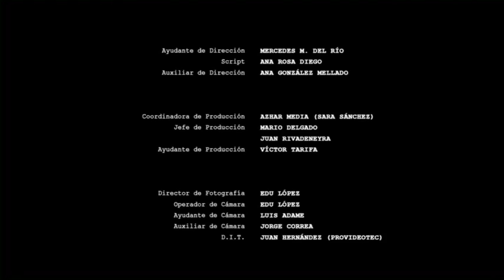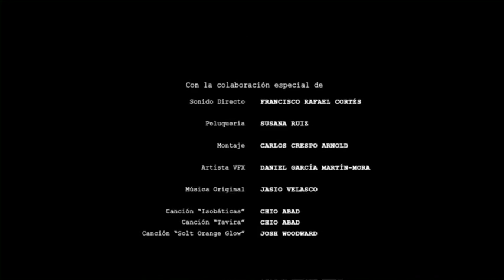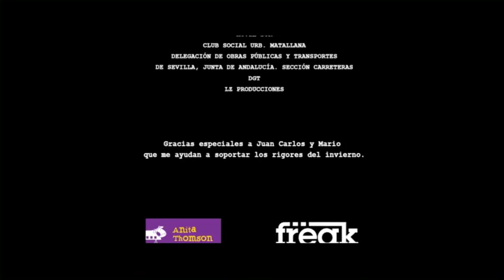El Marido Era Fumigador De Campos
“Se amaban aún cuando se dejaron de amar…
esa es la historia de Lena y el fumigador”

Directora: Ana M. Ruiz
Guión: Ana M. Ruiz
Director de fotografía: Eduardo López
Reparto: Eduardo Velasco, Maite Sandoval, Maribel Chica y Juan Carlos Sánchez.

Productora: ANITA THOMSON. PRODUCCIONES